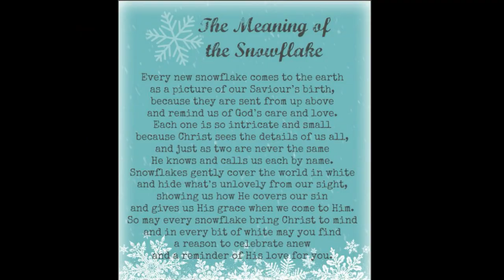Vlogmas Day 16: Ganito pala experience maglaro sa snow, katuwa reaction ni jj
Welcome to the Life of JennyJaeR! Hi there! In today's video, Yung Snow na napapanuod ko lang sa English movie grabe nahahawakan ko na kakatuwa reaction ni jj. hayaan nyong ipa experience din namin sa inyo:)

Pls.

💞Momshie Vlogger Ph, Inspiring Story